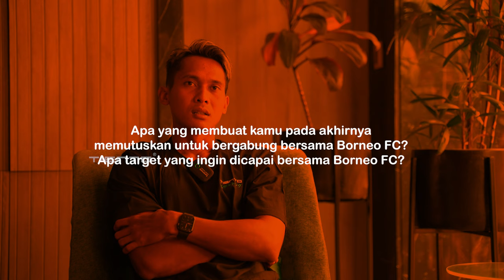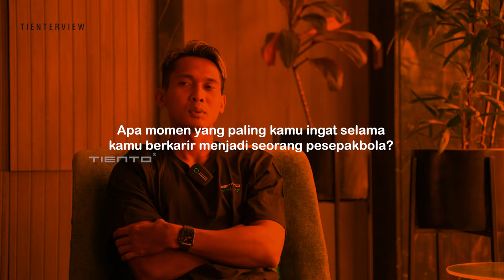HENDRO SISWANTO BORNEO FC CERITA MOMEN INDAH NYA DALAM KARIR SEPAKBOLA PROFESIONAL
Hendro Siswanto merupakan pemain sepakbola nasional yang berasal dari Tuban, Jawa Timur. Ia merupakan pemain yang lama memperkuat Arema, namun kini ia sudah berseragam Borneo FC dan bercerita mengenai momen-momen indahnya selama menjadi pesepakbola.